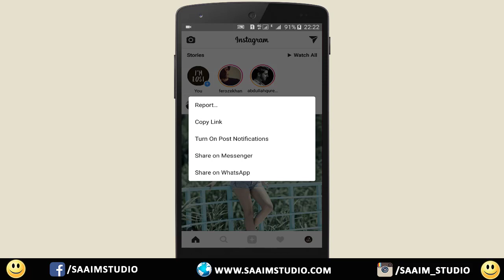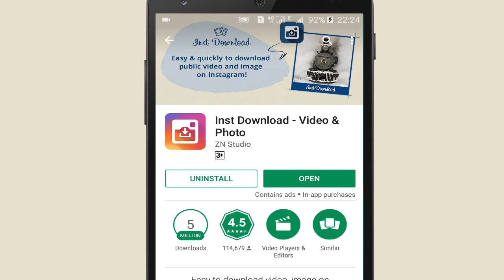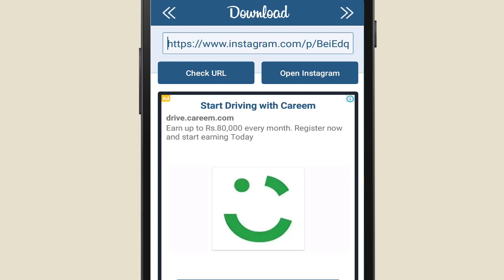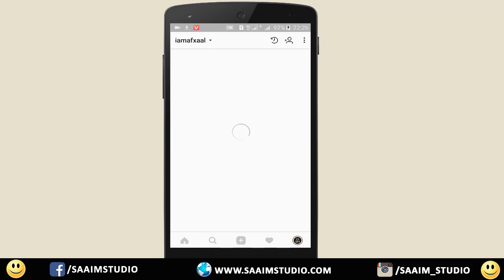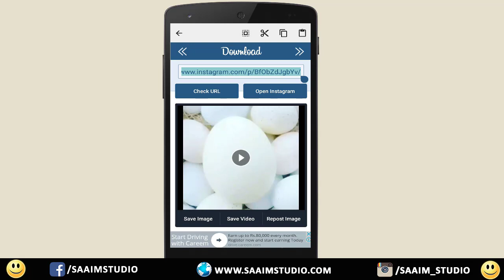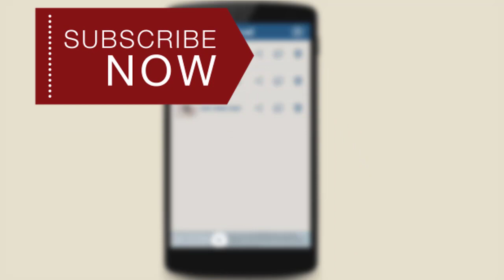How to download Instagram Photos and Videos?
Hello Asalam-o-Alikum
in This video I’m going to Talk about Instagram, mean How to download Instagram Photos and Videos? Download easily Instagram photos videos
🔹About Instagram🔹
🔴 What is Instagram?
Instagram is a mobile, desktop, and Internet-based photo-sharing application and service that allows users to share pictures and videos either publicly, or privately to pre-approved followers. It was created by Kevin Systrom and Mike Krieger, and launched in October 2010 as a free mobile app exclusively for the iOS operating system. A version for Android devices was released two years later, in April 2012, followed by a feature-limited website interface in November 2012, and apps for Windows 10 Mobile and Windows 10 in April 2016 and October 2016 respectively. It is owned by Facebook.

In “Saaim Studio” YouTube Channel you can Learn Basic Computer/Internet/Android Tips and tricks Based Tutorials and much more,

▌Thx for Reading the Description Box and Watching Our Video ▌
▶ Muhammad Afzal ◀